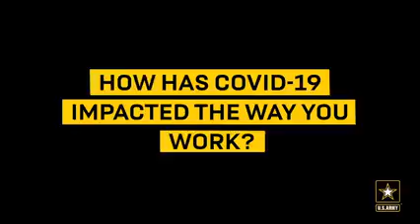National Doctors Day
On NationalDoctorsDay, we commend doctors everywhere for their selfless service. We thank you for your dedication during this trying time and putting your patients first!